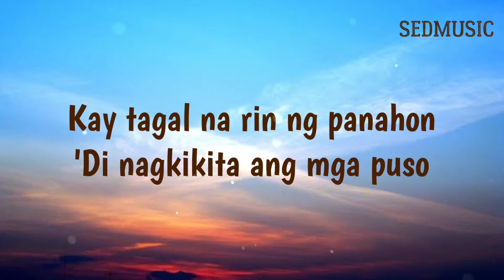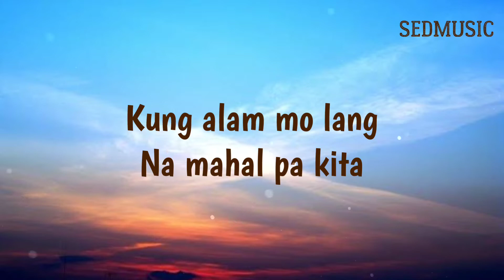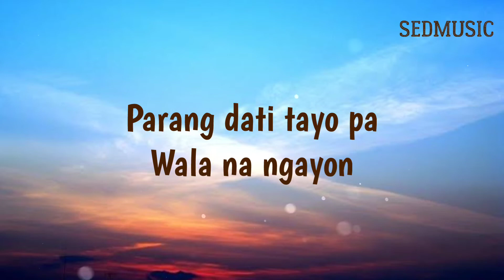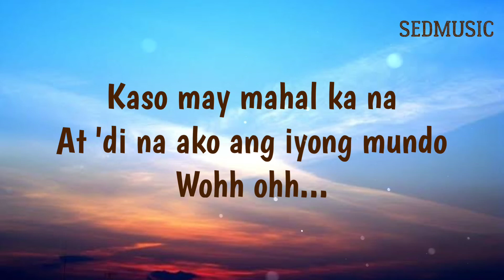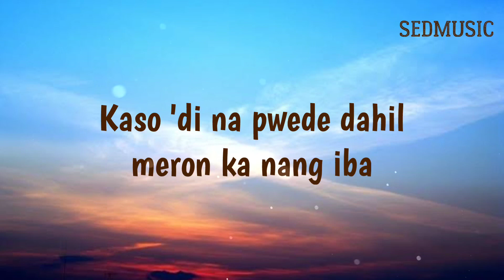Bandang Lapis - Kung Alam Mo Lang (Lyrics)|Sedmusic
🎵 Song: Kung Alam Mo Lang
🎧 Artist: Bandang Lapis

Lyrics
Kay tagal na rin pala
Wala nang tayong dalawa
Kay tagal na rin ng panahon
'Di nagkikita ang mga puso
Kay bilis ng mga oras
Kay bilis ng panahon
Parang dati tayo pa
Wala na ngayon
Kung alam mo lang
Na mahal pa kita
Kaso 'di na pwede dahil
Meron ka nang iba
Gusto kitang balikan
Kaso may mahal ka na
At 'di na ako ang iyong mundo
Woah woah
Woah woah
Kay sakit namang makita na
Sa iba ka na sumasaya, woah woah
Binubuo n'yo na 'yung dating
Pinapangarap lang natin noon
Wala na ngayon
Gusto kitang balikan
Woah oh-woah
Kung maibabalik ko lamang
Ang oras na nasayang ng kahapon
'Di na sana humantong
Sa panahong huli na ang lahat
Para sa atin